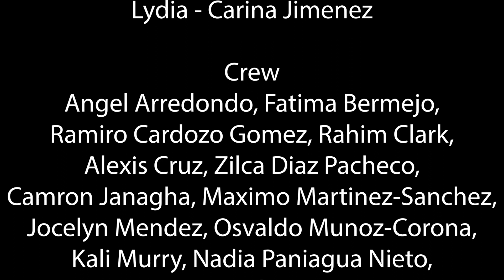Daniel Smrekar: Mystery Man